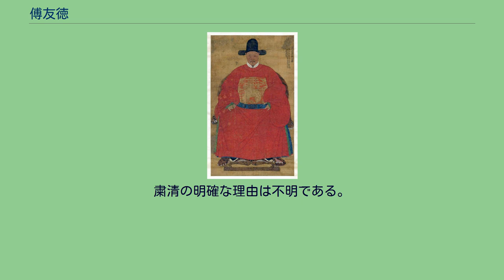傅友徳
傅 友徳（ふ ゆうとく、? - 洪武27年11月29日（1394年12月22日））は、元末から明初の軍人。
碭山（現在の安徽省碭山県）の人。
朱元璋に仕えて、明建国の功臣となった。
祖先は宿州に住んでいたが、後に碭山へ移り住んだ。
劉福通の配下の李喜喜に従い、益州に入った。
李喜喜が破れ、明玉珍に従った。
明玉珍は傅友徳を重く用いなかったため、武昌へ向かい、陳友諒に従った。
至正21年（1361年）8月、朱元璋が江州を攻め、小孤山に至った。
傅友徳は丁普郎と共に小孤山を守っていた。
丁普郎と共に軍を率いて、朱元璋に降った。
朱元璋は傅友徳と話し、彼を珍しい人物と思い、将として用いることにした。
至正23年（1363年）3月、常遇春に従い、安豊を救援し、廬州を攻略。
7月、鄱陽湖の戦いに参加し、軽船で陳友諒軍の先鋒を破った。
いくつかの戦傷を負ったが、ひるまずに戦った。
諸将と共に涇江口で伏兵として戦い、陳友諒を戦死させた。
至正24年（1364年）2月、武昌を攻めた。
武昌城の東南にある高冠山は城中の様子を見ることができた。
敵軍がこの山を占拠していた。
諸将は高冠山の敵軍が煩わしく思った。
傅友徳は数百人を率い、一気に高冠山を奪ってしまった。
流れ矢が頬を貫いても気にせず戦った。
武昌を攻略し、雄武衛指揮使を授けられた。
7月、徐達に従い、廬州を攻略した。
別の武将を派遣し、夷陵・衡州・襄陽を攻略した。
安陸を攻めて九つの傷を負うも、敵を破り、任亮を捕らえた。
至正25年（1365年）10月、大軍を率いて淮東を攻めた。
張士誠の援軍を馬騾港で破り、軍船数千を得た。
元の将の竹貞を安豊で破った。
陸聚と共に徐州を守った。
至正27年（1367年）2月、ココ・テムルが左丞の李二を遣わし、徐州を攻めてきた。
傅友徳は味方が寡兵であるので、城を固く守って戦わなかった。
敵軍は陵子村に駐屯し、周囲の掠奪を始めた。
その間に3千の兵に河を遡らせ、呂梁に至った。
呂梁から進軍し、敵軍を攻撃した。
李二は武将の韓乙に迎撃を命じた。
傅友徳は槊を奮って武将の韓乙を討ち取り、敵軍を破った。
再び李二が攻めてきて、傅友徳は城を出て、城外に陣を張った。
兵に武器を持って臥せておき、戦鼓を聞いたらすぐに起き上がって、攻撃するように命令した。
李二が戦場に至ると戦鼓を鳴らし、兵士は素早く起き上がり、敵軍の前鋒に攻撃した。
敵軍は壊滅し、多くの溺死者を出した。
李二を捕らえ、将兵2百余・馬5百を得た。
応天に帰還し、江淮行省参知政事に進んだ。
その際、朱元璋は鼓吹を奏でさせ屋敷まで帰らせた。
至正27年（1367年）10月、徐達に従い、北伐に参加した。
徐達に対し「漢の高祖が項羽と戦っている最中、山東で彭越が項羽軍の側背を襲った。今度の戦いは山東の平定から始めるべきだ」と言った。
11月、沂州・青州を攻略した。
12月、萊陽を攻略した。
元の丞相の也速が援軍にやってきたので、傅友徳は騎兵で敵を誘引し、伏兵で敵軍を破った。
洪武元年（1368年）2月、東昌を攻略。
3月に汴梁、4月に洛陽を攻略し、各地の山寨を占拠した。
福昌寨を攻略した際、元の右丞の潘瑪勒を降した。
5月、凌青塞・黒山塞を攻略した。
7月、渡河して薛顕と共に衛輝・彰徳を攻略し、臨清に至り、捕らえていた元の武将の李宝臣・都事の張処仁を道案内として用いた。
陸路で徳州・滄州を攻略した。
8月、元の首都の大都は既に攻略されたが、さらに北方の様子を調べるために傅友徳は盧溝橋を守った。
大同を攻略した後、9月に保定・真定へ戻り、定州を守った。
12月、山西を攻め、太原を攻略した。
ココ・テムルが自ら大軍を率いて攻めてきた。
傅友徳は50騎を率いてココ・テムルの陣営に夜襲を仕掛けた。
ココ・テムル軍は逃げ出し、土門関まで追撃した。
その結果、多くの捕虜や軍馬を得た。
薛顕と共に賀宗哲を石州で破った。
洪武2年（1369年）1月、朔州の守りについた。
3月、鳳州を攻略し、指揮の張能に守りを任せた。
5月、徐達と合流して慶陽の東側を包囲した。
7月、徐達・馮勝と協議し、薛顕と共に霊州に駐屯して援軍を断ったため、慶陽を攻略することができた。
賀宗哲が六盤山に逃れたことを知った徐達は、顧時・薛顕と共に追撃を命じた。
12月、帰還し、恩賞として白金文綺を賜った。
洪武3年（1370年）4月、徐達に従い、ココ・テムルを破った。
5月、前鋒として夏に向かい、略陽関を奪った。
さら...